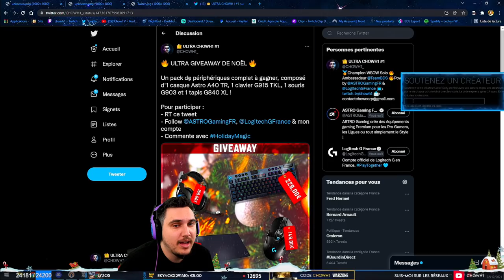CHOW NOËL VOUS OFFRE PLUS DE 4000€ DE CADEAUX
Encore mieux que le Père Noël, le Chow Noël ! Je vous offre plus de 4000€ de cadeaux à travers mes différents réseaux :